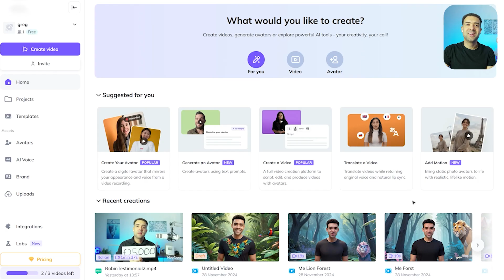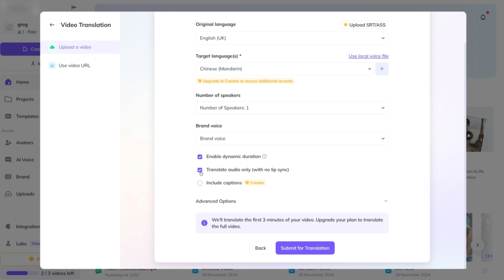Forget ElevenLabs, This AI Translates Video AND Syncs The Lips!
Forget ElevenLabs, This AI Translates Videos AND THEN Lip Syncs!

Want to translate your videos into any language and have your lips sync perfectly to the new speech? Forget ElevenLabs—this AI tool, HeyGen, does both!

In this video, I’ll show you how to use HeyGen’s mind-blowing AI to translate videos seamlessly while keeping the original speaker's voice and matching lip movements. It’s quick, easy, and looks incredibly realistic!

This Elevenlabs alternative is the AI tool that you need to be using for realistic video translations in 2025!

✅ Poppy AI for Research (GREGP = $25 off)

00:00 ElevenLabs Translation
01:03 ElevenLabs Alternative
01:52 AI Translating Tutorial
03:07 The Translation Tool